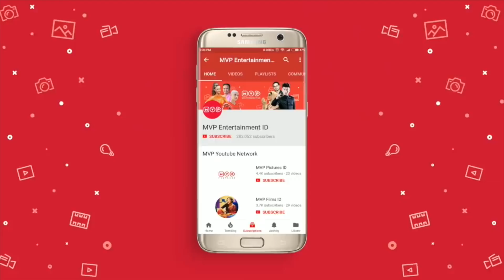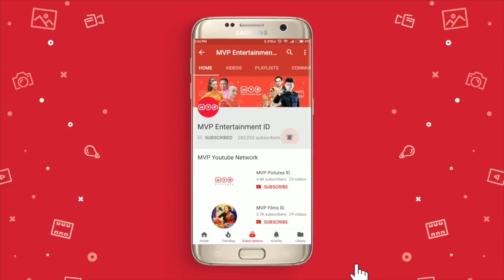Indah Dan Dandi - Tersanjung Season 6 Episode 1 Part 2